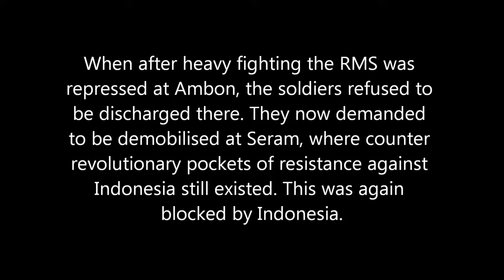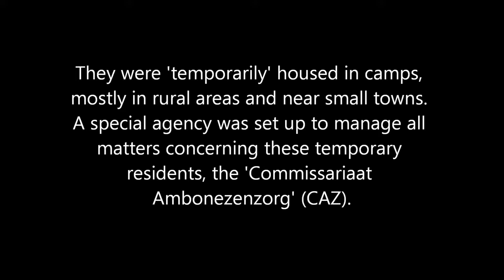Demobilisation of the Moluccan soldiers to the Netherlands 1951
During the Indonesian National Revolution or Indonesian War of Independence, the Dutch had to disband the reinstated KNIL and the native soldiers had the choice of being demobilised or joining.

The Dutch Safety Board published the final report into the fatal accident during a mortar shell exercise which took place in Mali on 6 July 2016 . During this accident two Dutch soldiers were.

(25 May 1977) Over 150 hostages being held at two locations in North-East Holland spent a third night on Wednesday (May 25) in the hands of South Moluccan extremists. The gunmen are demanding.